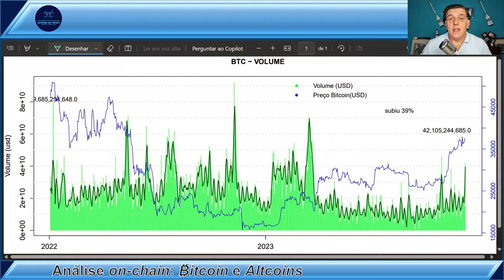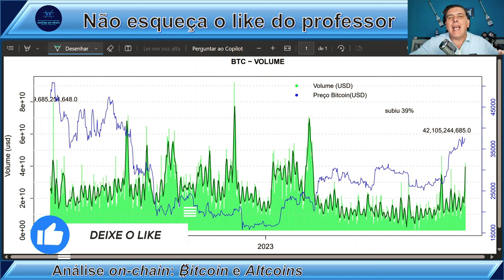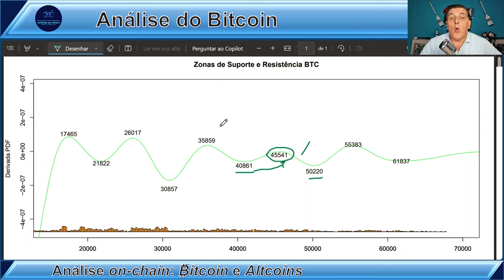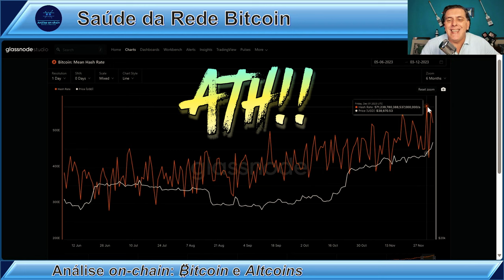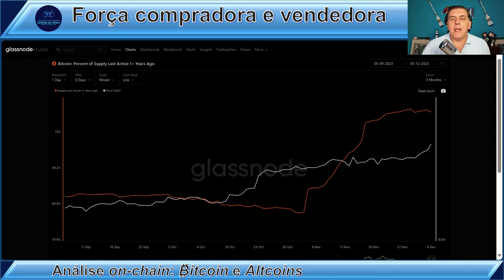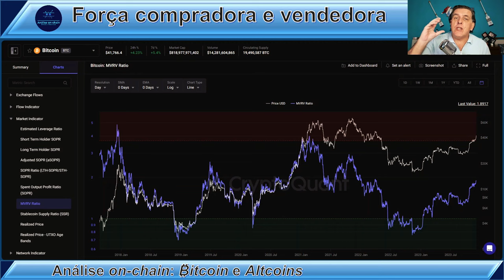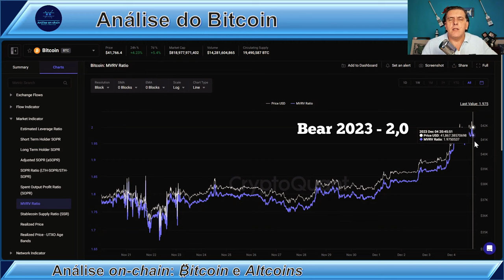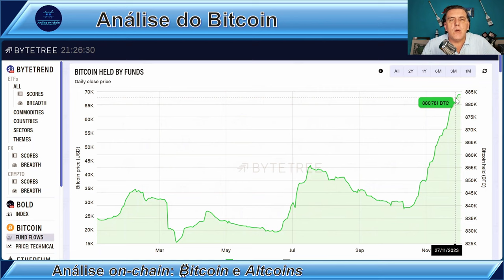EU AVISEI E VOCÊ, O QUE FEZ? Análise on-chain Bitcoin